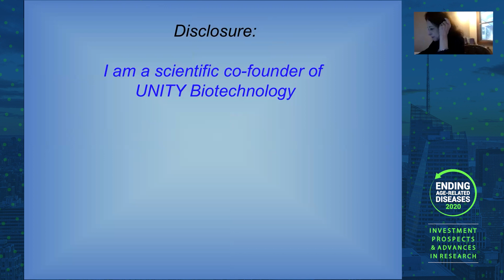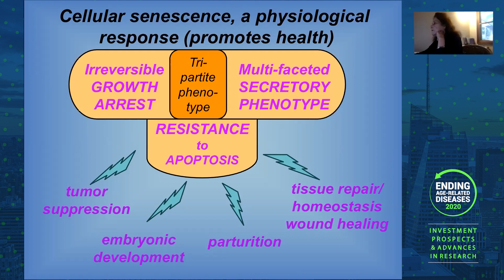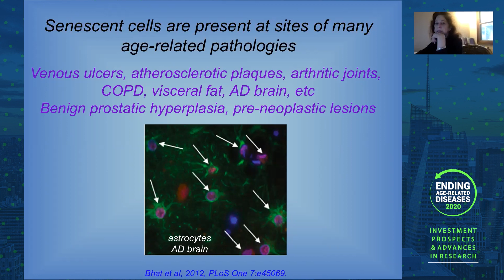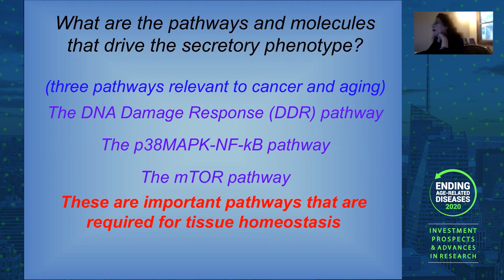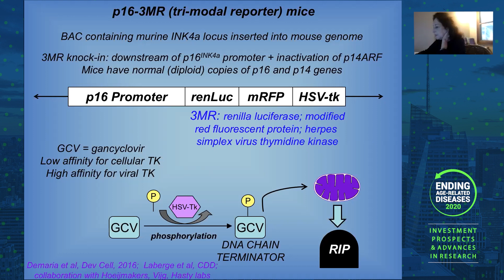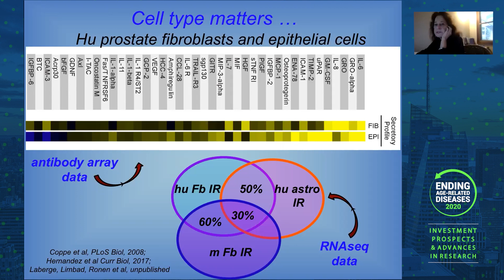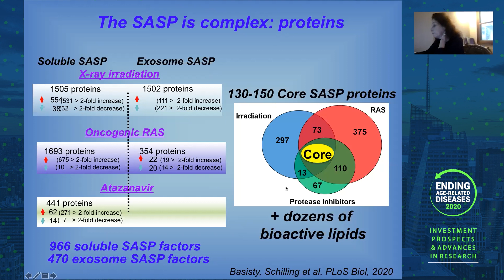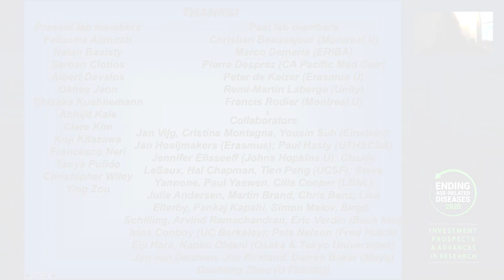Judith Campisi | Targeting Senescent Cells to Alleviate Aging: A Simple Task?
At Ending Age-Related Diseases 2020, Prof. Judith Campisi of the Buck Institute for Research on Aging discussed the effects and usage of senolytics, drugs that remove senescent cells from the body. She went into the details of the stress and damage signals that cause cells to become senescent and the markers of senescent cells, noting that no marker is specific to senescence. She also discussed the senescence-associated secretory phenotype (SASP), which causes other cells to become senescent.